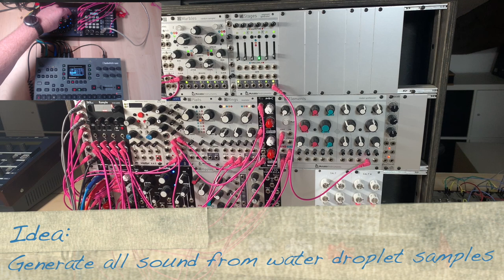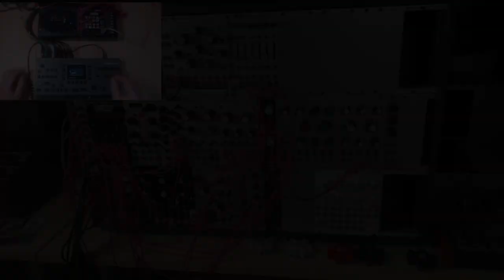Jamuary #24 - Water worlds (ft Eurorack, Octatrack)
Today's Jam is based off a single idea ...I was thinking about the idea of water droplets landing on strings, and the sound they might make.

This led to the idea to make a track where the sound entirely came from water droplets. so... get a whole load of samples of water droplets, thewn use them as 'exciters' in various ways within eurorack.

Rample  plays the samples, its good at this since it can play 4 different samples, and each 'track' can use random samples, for variation. (I had 6 on each 'part')

Part 1 - percussive - Ripples, use the droplet to excite the filter
Part 2 - percussive - uVCF, again, use the droplet to excite the filter
Part 3 - melodic - use Rings as a resonator with droplet as exciter
Part 4 - melodic - use Elements as a resonator with droplet as exciter

Then bring all into the Octatrack to mix, and apply a little bit of FX, a bit of filtering and a bit of reverb, and a touch of delay.

The basic idea works pretty world.
but I have to admit, it took a bit more time that expected!
prepping samples, working out how to process.
e.g. I a tried granular sampling, but really could find a way to do this 'live' in a repeatable way... so had to abort that.

then I hit a few isssues...
the sounds all tended to clash or merge into one ...hard to get contrast, and conherent -  I think fundamentally, the issue is all the sound sources are pretty resonant.

eventually, I managed to find a place for the 4 parts - but by then, Id really run out of time. so didnt really notice the melodic sequence were a bitt too repetitve , and Id didn't really have the movement I need to create the variation.

I still think it was an interesting idea, just not one with enough depth for entire track (at least without a lot more work?!)
but, I think I'd still use the idea for an interesting backing part along with some other sounds, as it does create some interesting sounds.

at the end of the day, for me , Jamuary is about exploring ideas, so it was a success in that regard.